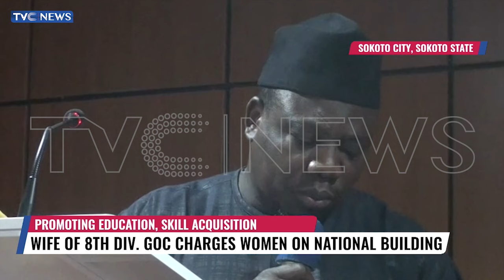Wife Of 8th Division GOC Charges Women On National Building